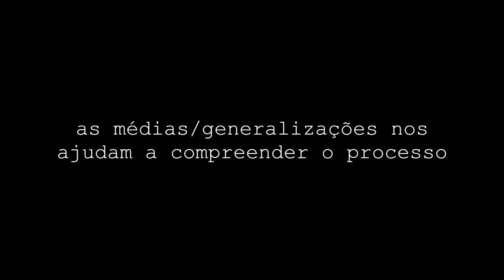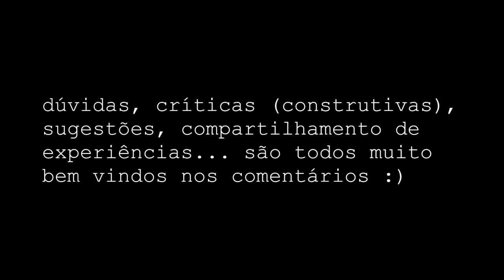FASE FOLICULAR - As 4 fases do ciclo menstrual ♥️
🌱 Aprenda como começar a sua própria horta em casa com o meu curso "MINHA PRIMEIRA HORTA"

Nesse vídeo eu explico um pouco melhor como funciona a fase folicular e, principalmente, como a gente sente ela no nosso corpo. Como variam os sintomas observados no método sintotermal nesse período, como fica a nossa energia, a nossa disposição e etc.

Lembrando que, apesar de normalmente o ciclo menstrual ser dividido em apenas 2 fases: FASE FOLICULAR e FASE LÚTEA, eu decidi dividir essa série de vídeo em 4 fases: Menstrual, Folicular, Ovulatória e Lútea, porque, apesar de o período menstrual e ovulatório fazerem parte da fase folicular, eu sinto que eles tem tantas características próprias que merecem vídeo individuais.

⭐️ FONTES
- Woman Code
- Taking Charge of Your Fertility

 ✖️ MÚSICA
Passin

 ✖️ EQUIPAMENTO
- Vídeos: Canon G7X Mark II
- Fotos: Canon EOS Rebel 1100 e Iphone X